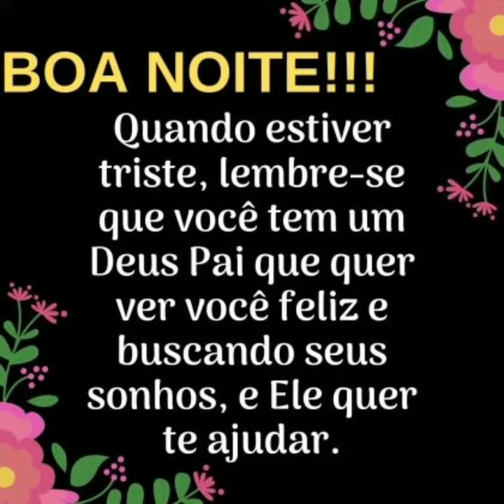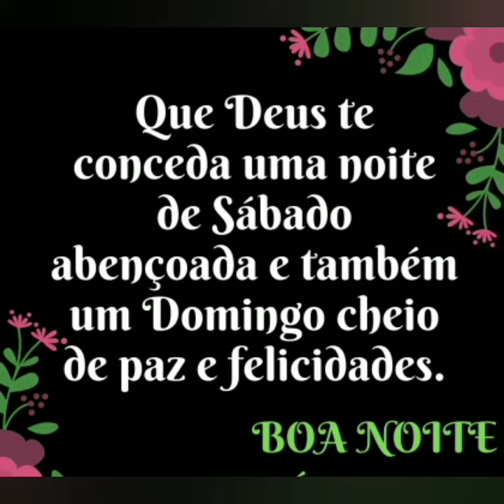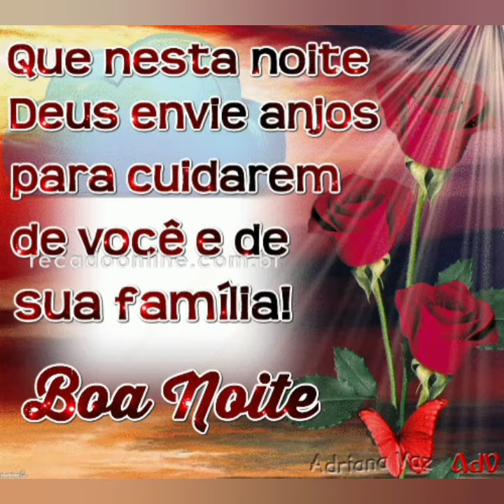mensagem de boa noite com carinho ❤️😘🌼🌻🌹💝💮💗